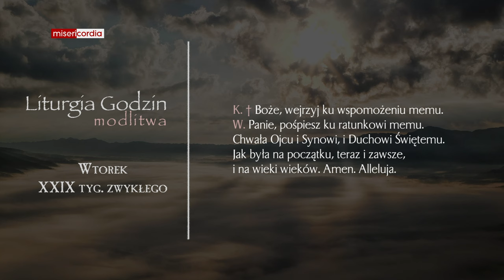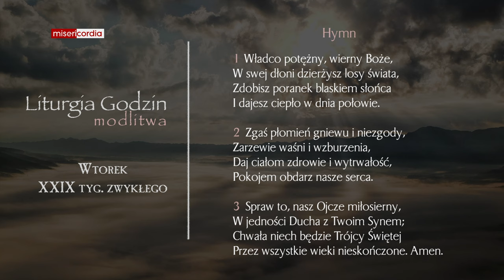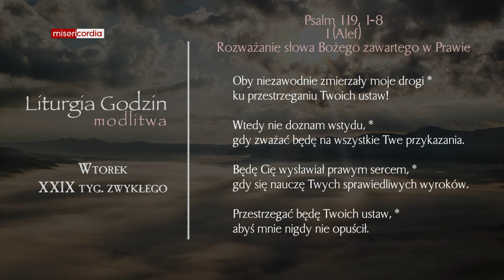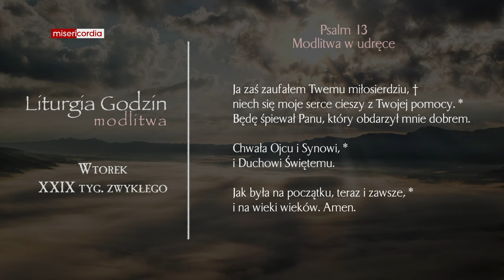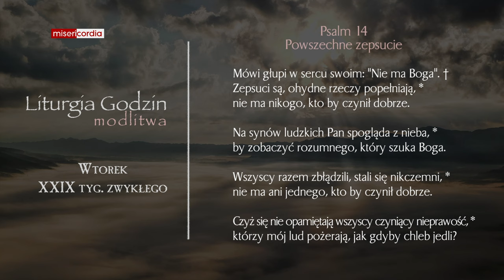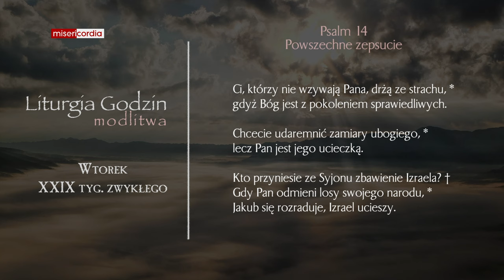Liturgia Godzin | Modlitwa Południowa | Wtorek, XXIX tyg. zwykłego